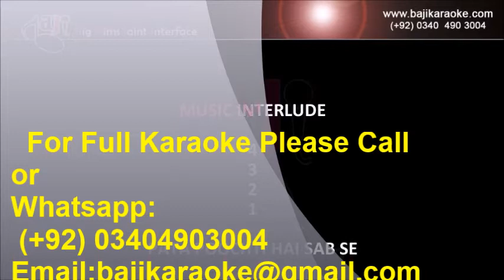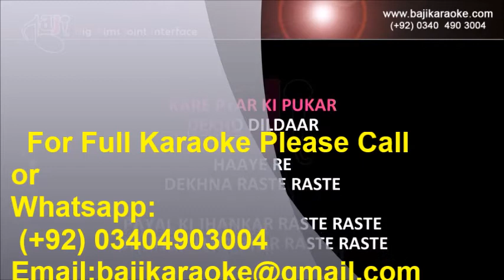Payal Ki Jhankar Raste Raste | Video Karaoke Lyrics | Mere Lal, Lata Mangeshkar, Baji Karaoke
Baji Karaoke Presents Payal Ki Jhankar Raste Raste Karaoke Song with Lyrics From Movie Mere Lal. Sung By Lata Mangeshkar

Song Title – Payal Ki Jhankar
Movie/ Album – Mere Lal
Singer(s) – Lata Mangeshkar
Lyrics – Music Director – Laxmikant
Year of Release – 2018
Movie Cast –
Karaoke Format - Video Karaoke Lyrics
Karaoke Duration : 3:25

Kind Regards

                                             (Lata Mangeshkar Other Karaoke Tracks)